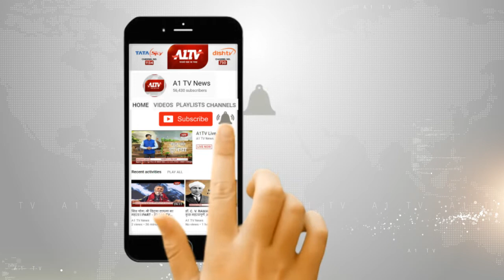जालोर - सिरोही लोकसभा सीट बनी हॉट सीट, प्रत्याशी कल भरेंगे नामांकन